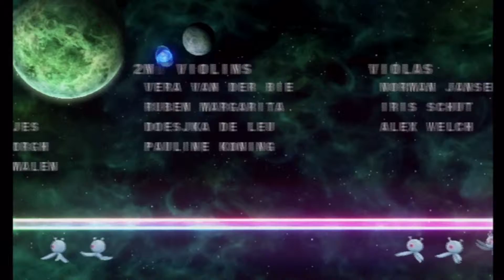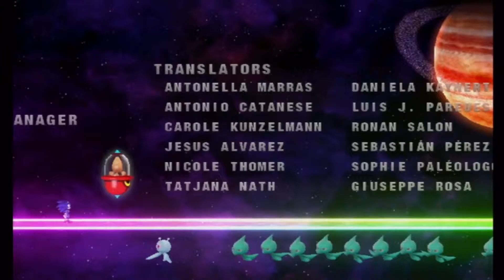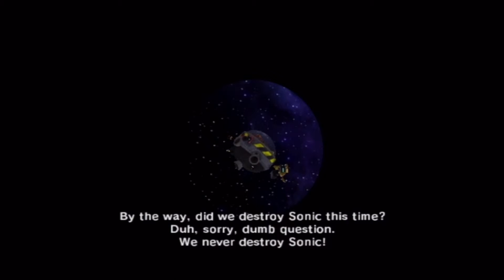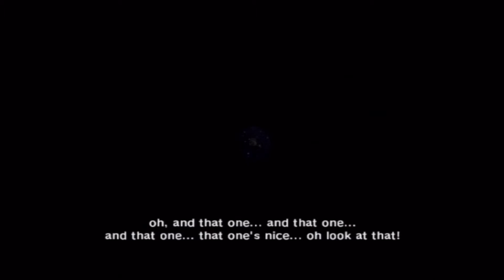Let's Play: Sonic Colors part 13 *Final part*